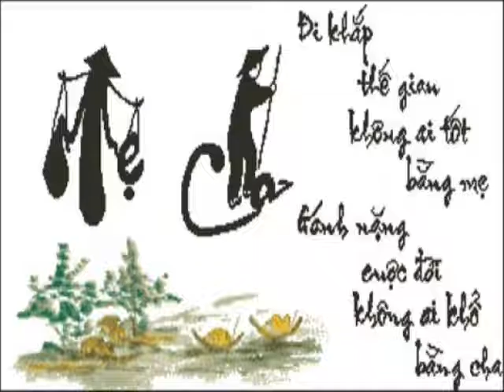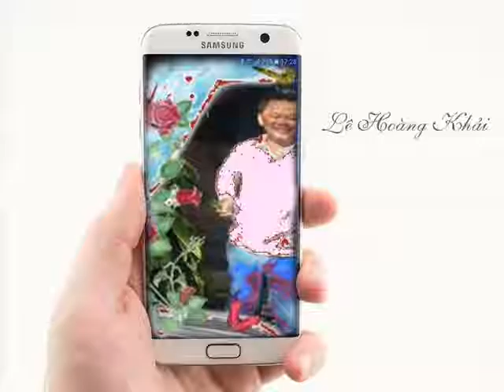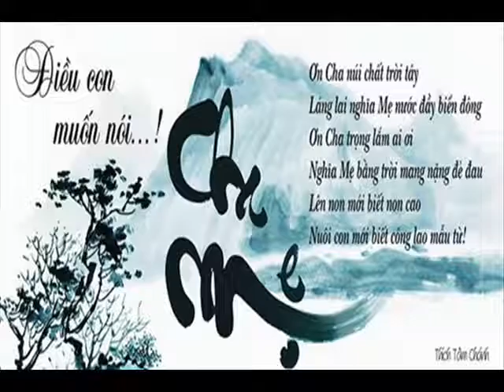Khai E CHOI T AL HP 62